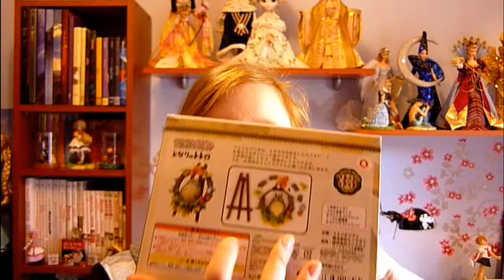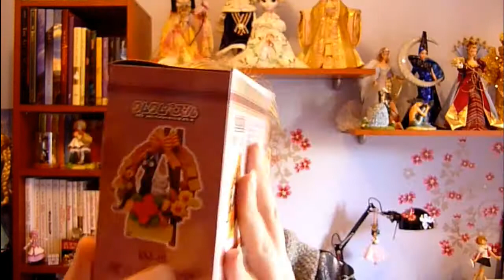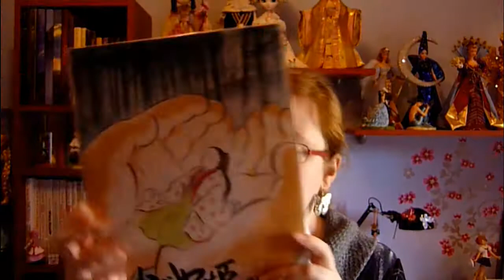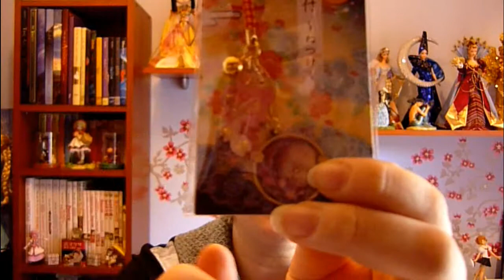Últimas compras: Studio Ghibli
Os presento mis últimas compras del Studio Ghibli :)